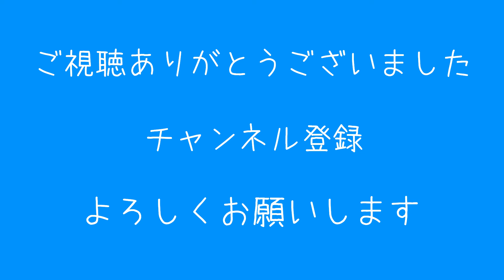【ドラゴンクエスト１１S】０８６ ～「ヒノノギ火山」～【ネタバレあり・一部しばりプレイあり】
Steam版です
超楽しみにしていたドラクエ１１S
ワクワクするよ～

しばりプレイ
・はずかしい呪い
・超はずかしい呪い
・町の人にウソをつかれる

この動画で利用している株式会社スクウェア・エニックスを代表とする共同著作者が権利を所有する
著作物及びスギヤマ工房有限会社が権利を所有する楽曲の転載・配布は禁止いたします。

‹PC環境›
・CPU：Corei９　１０９００KF
・SSD：M.2
・メモリー：３２G
・GPU：GeForce RTX 2080 Super